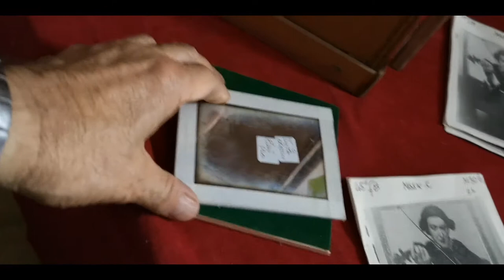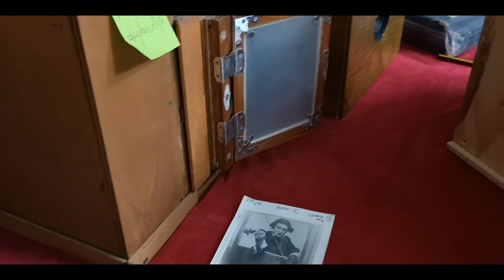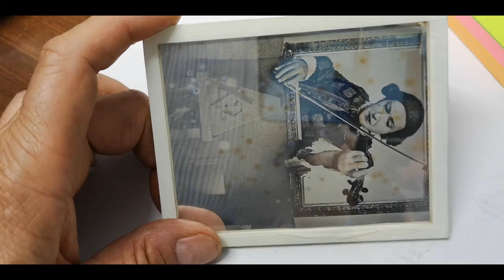Ritrovato il dispositivo per stampa fotografica diretta positiva da dagherrotipo ideato da Bonaguri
Ritrovata la macchina ottica ideata e realizzata da Silvano Bonaguri per la stampa diretta positiva su carta fotosensibile da matrice negativa dagherrotipo. Il dagherrotipo risulta perfettamente visibile in positivo solamente quando viene illuminato in modo adeguato, con una determinata angolazione della luce e senza i riflessi prodotti dall’ambiente. Praticamente l’osservazione ottimale si produce quando vi si riflette qualcosa di uniformemente scuro.  In luce diffusa e riflesso luminoso e chiaro, il dagherrotipo può essere considerato anche come matrice fotografica negativa. Pertanto è in grado di produrre, per riflessione, un’immagine proiettabile su materiale fotosensibile dalla quale è possibile ottenere una stampa fotografica diretta positiva. Il dagherrotipo non è dunque esclusivamente uno pseudo-positivo diretto, ma anche matrice fotografica negativa. Silvano Bonaguri lo ha dimostrato con le prove positive che ci ha lasciato.